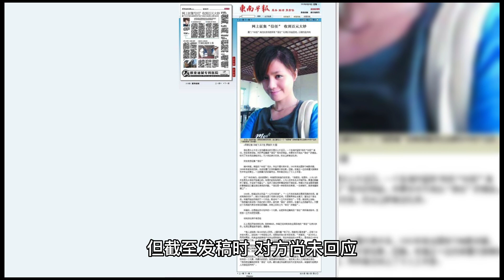疑似被王思聪殴打者发声：赔偿款没有209万元